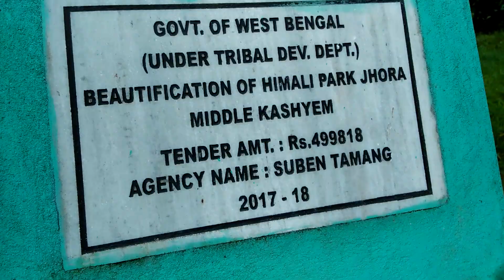Which is the best place for visit in west bengal (kalipong waterfall view)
Please once you visit this water falls Park near kalipong..